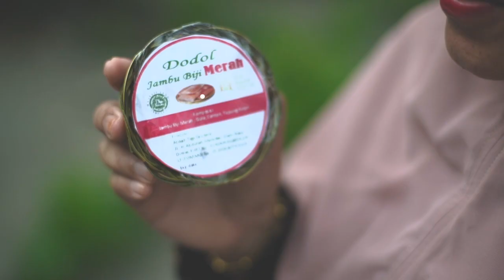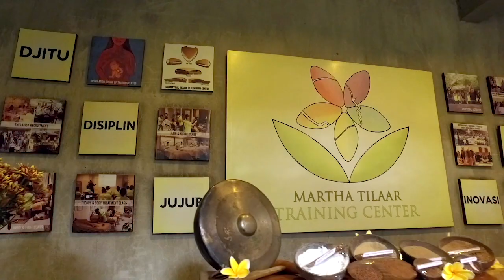Asia Pulp and Paper IFFS/DPMA Program: Empowering Women and Communities across Indonesia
The IFFS/DMPA program is part of our commitment to sustainable forest management. It is an integrated forestry and farming system which aims to protect the environment and empower communities in and around our concessions. Through the program, we educate participants on alternative farming methods that don’t involve slash-and-burn practices and equip them with entrepreneurship skills to improve their quality of life.

For the past two years, we have worked with more than 20 thousand households in 335 villages across five provinces in Indonesia. Among them are 82 women groups that learned entrepreneurship skills through training with the Martha Tilaar Group and us. From cooking, business, to beauty class, the upskilling has helped them become more economically independent and empowered.

In this video, they shared their inspirational stories while participating in our program. We aim to reach more communities this year as we continue growing our tomorrow.